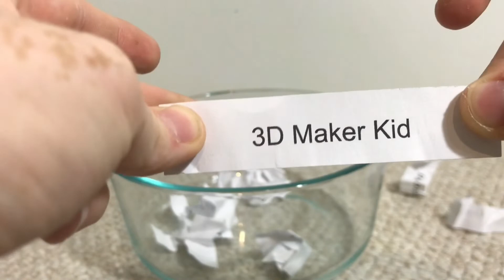Giveaway Winners And Some Mail